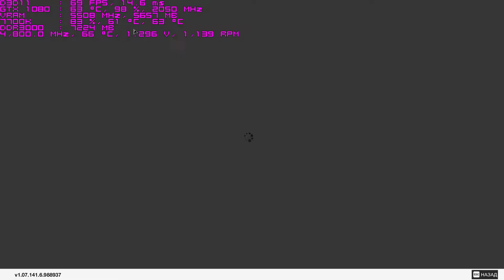Watch Dogs 2 [1080p + custom settings] Test scene [7700K 4.8Ghz + GTX1080]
Impact on performance ~ 5-7FPS.
Sensors OSD captured with MSI Afterburner + HWiNFO64.
H/W Setup:
i7 7700k OC 4.8Ghz 1.27v LLC6
Noctua NH-D15
Asus TUF z270 Mark1
DDR3 Corsair Vengeance LPX CMK16GX4M2B3000C15
Asus ROG Strix GTX 1080 O8G
Corsair HM850
SSD Kingston HyperX Predator M.2 NvME
Windows 10 x64
LG TV 47"  1080p + DSR